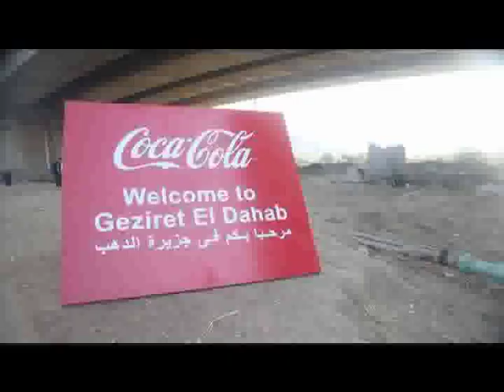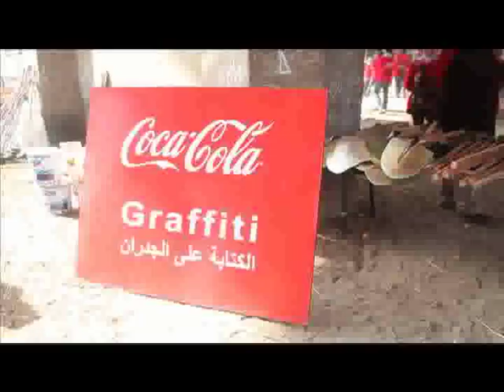Publicist inc. organizes the 2nd Coca-Cola @tweetbackegypt event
Publicist inc. organized the 2nd tweetback event, this time in Geziret El Dahab, in partnership with Coca-Cola to kick start the development of the village as part of it's Egypt Livelihood Program. tweetback has mobilized 250 volunteers, 25 of Egypt's most followed tweeps, graffiti artists and musicians to make December 10th a memorable day in the lives of the 35,000 residents of Geziret El Dahab.